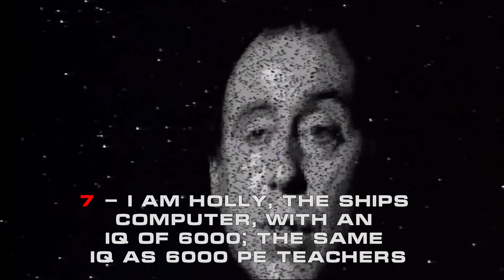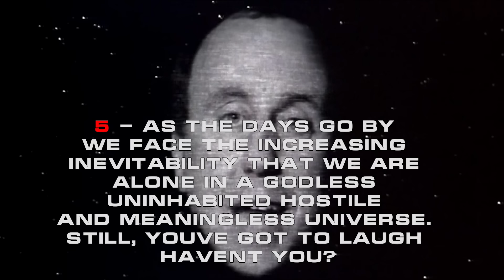Red Dwarf Top 10 Holly Quotes [As Voted By The Red Dwarf Subreddit]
A compilation of the Top 10 quotes from Red Dwarf's on-board computer, who may or may not have gone a bit peculiar - it's Holly!

With thanks to Reddit user u/neryl08 and the votes of the Red Dwarf reddit community!